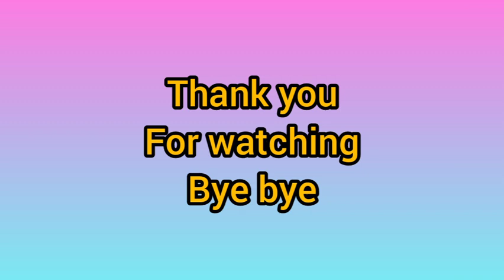haru detik thoriq belau rambut dan pel*k fuji yang lagi nangis